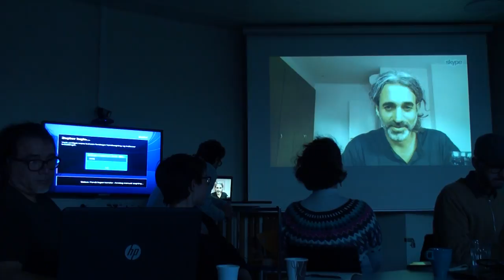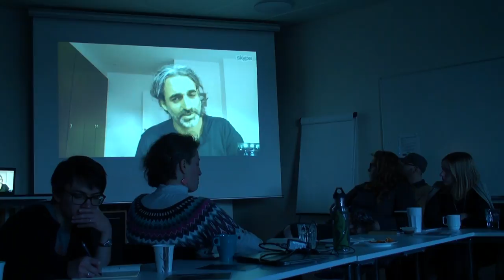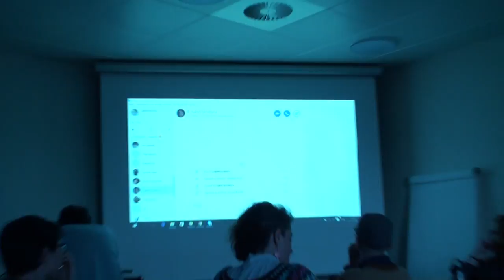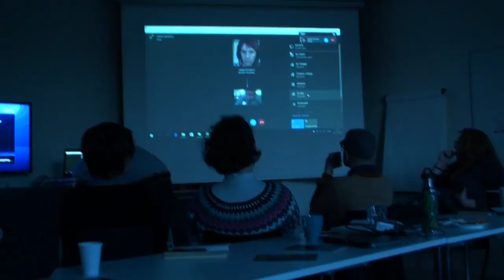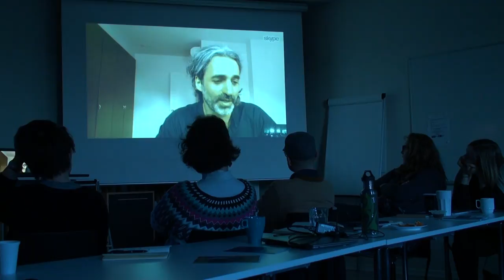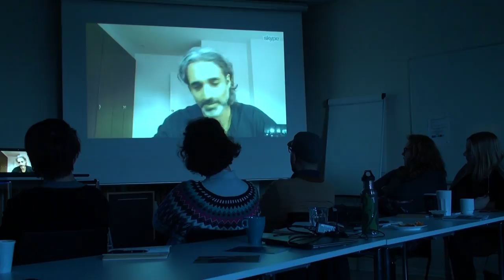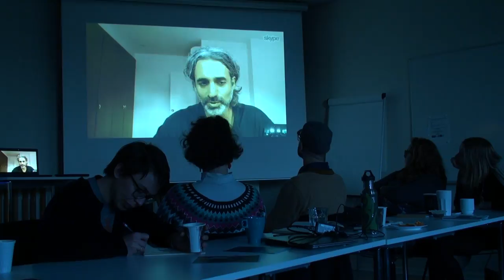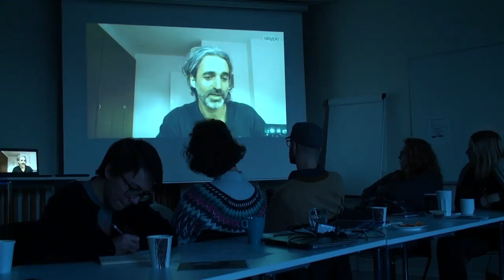Dídac Costa @ Towards an Autonomous Europe - Part 1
François from Makvaerket collaborated with SqEK members who attented the Towards Autonomy Workshop to share this recordings of the talk of Dídac Costa, who tells us about the Catalan Integral Cooperative (CIC), Exchange Networks, Social Currencies, and the eco-villages Ca la Fou and EcoAmaia

Dídac is a sociologist, activist and writer. So far as we know, there has not been any presentations of the Integral Revolution's projects in Aarhus. Don't miss out on it!!

Dídac Costa will speak about some Catalan cooperative,
post-capitalist and eco-libertarian projects that began around 2009.

The first project he will present are the Eco-Networks a new kind of barter network that puts together social currency exchange networks with food coops. There are now 20 in Catalunya.

Costa was an active member since the beginning of these initiatives, that strive for the creation of tools for a radical social transformation from capitalism and state structures, while allowing us to live without them.

Overcoming many old forms of protest and struggle of social
movements in recent decades such as squatting, recycling,
demonstrations, violence and precariousness, Costa considers that when they walk alone, those are forms of political dissident which are subject to social control of capitalist states, and do not represent any real threat to the stablishment.

On the other hand, the creation of our own currency systems, of
means for technological sovereignty, cooperative housing, P2P cultural methods or wikicracies, etc. don't require us to wait for a
revolution, does not need a sustained mobilization, waiting for concessions from power, or the abandonment of social life by opting for an isolated and precarious life.

Nonetheless, these proposals require us to have the capacity for
self-organization. This is where the system has defeated us as
individuals and communities: through isolation, atomization,
disempowerement, and by subjecting us to educational systems that favor uncritical obedience to orders of superiors instead of
dialogue among equals reaching agreements.

These proposals for social change, don't require us to engage in a
direct confrontation with capitalism and the state, and allow us
to overcome them by being able to live gradually without them, and thus to free ourselves from what is basically little more than an upgraded feudal system.

These projects teach us how to walk by walking, through action; and by learning from mistakes and the inevitable conflicts that arise in our projects because we have not been educated to deal with them, but instead to be incapable of doing so, waiting for an external authority of some kind to solve our problems.

This kind of neo-feudal system is maintained with more violent means of oppression and economic instability in Southern countries, and overprotective oppressive means of abundance in the North. Where the system has even managed to finance a controlled dissidence that demobilizes the population by
solving part of the social contradictions and tensions -which are natural outcomes of capitalism-, while leaving intact the relations of domination on the social and national levels.